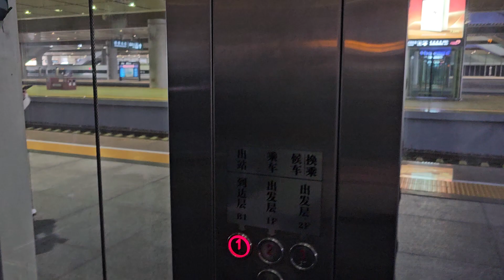西安北站ThyssenKrupp升降機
地點: 陝西省西安市未央區西安北站
載重: 1000公斤
乘人: 13人
投入服務年份: 待查
途經樓層: 1-3 (B1, L1-L2)

Location: Xi'anbei Railway Station, Weiyang, Xi'an, Shaanxi Province
Maximum Load: 1050kg
Maximum Capacity: 14person(s)
Year of commission: Unknown
Floors passing through: 1-3 (B1, L1-L2)